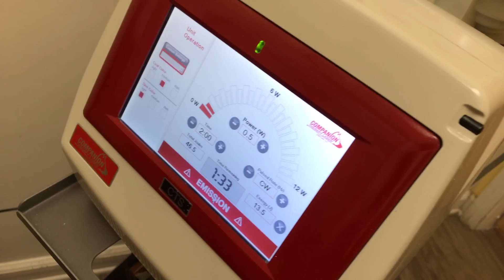Truman Cape Parrot Getting Laser Therapy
Truman the Cape Parrot still is not doing much better nearly a month since we first discovered he can't use his wings. So we have begun using laser therapy on him at the Center for Avian and Exotic Medicine with a Class 4 laser.

Laser therapy can be used on a bird injury to help stimulate healing with a process called photobiomodulation. This is where the laser stimulates mitochondria on the cellular level to induce better blood flow and healing. It is a painless procedure and it is an effective treatment for reducing pain and inflammation.

We know that Truman's condition is occurring on or near the coracoid bone. However, we are not sure if it is the bone, muscle, tendon, or ligament that is involved. The good news is that the laser can help improve healing in any of those when directed in the right place at the right dosage.

Watch Lorelei, an experienced vet tech at the Center for Avian and Exotic medicine skillfully deliver the first session of laser therapy on Truman. It just took 4 minutes but frequent repeats will be necessary. We are hopeful that a course of laser therapy can help Truman feel better and recover more effectively.